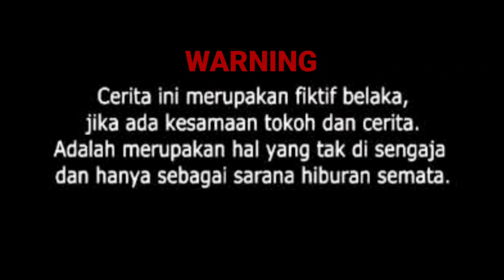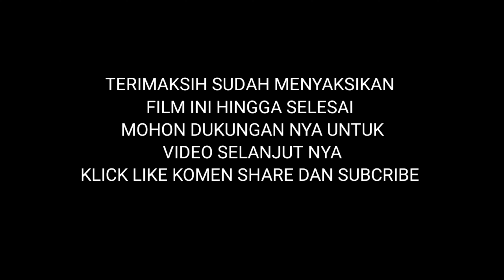TRAILER FILM KOLOSAL || NASIB SI MISKIN DI TANGAN PENGUASA JAHAT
Sahabat dan teman ku di mana pun kalian berada, kali ini aku mau mengajak kalian untuk menyaksikan film karya kami TKI BRUNEI DARUSSALAM yaitu Trailer film kolosal 2021, kami juga memohon kritik dan juga dukungan nya semoga video ini bisa memberikan pengalaman kita kedepan untuk terus berkarya tanpa rasa lelah, untuk lebih jelas nya, silahkan simak video ini sampai habis,

PELAJARAN HIBURAN TUTORIAL EDITING VIDEO#LIRIK LAGU#VLOG#